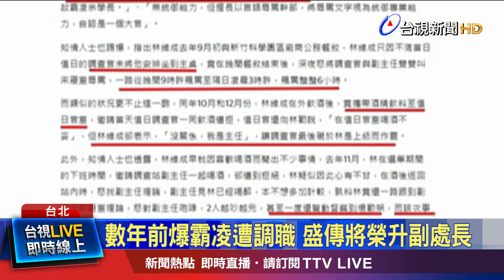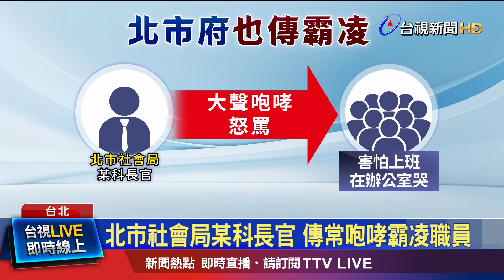數年前爆霸凌遭調職 盛傳將榮升副處長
公家機關霸凌案連環爆，宛如當年2.0！北市府社會局也遭爆，主管大聲咆哮羞辱，不少員工都在辦公室哭，還有人透過內部管道，反應上班如同地獄；海科館館長陳素芬也被指控霸凌，但事後沒檢討報告，反而還啟動政風處調查吹哨者；國民黨立委徐巧芯也爆料，前新竹市調查站主任「林維成」，曾有霸凌紀錄遭調職，但個性不改，還傳出要升官副處長，讓基層炸鍋。